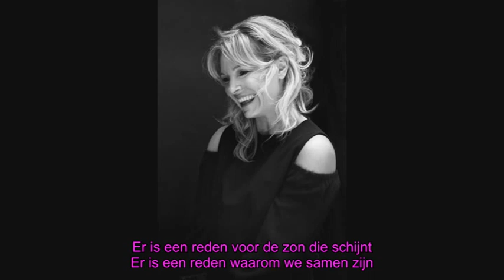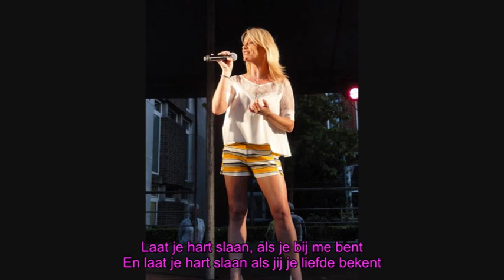Laura Lynn - Laat Je Hart Slaan (Ondertiteld)